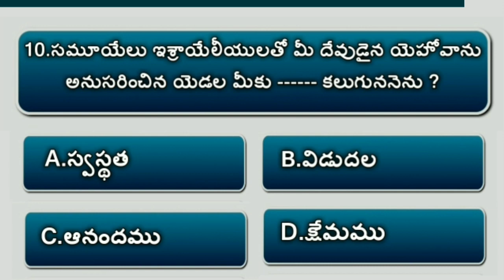bible quiz on samuel #16 | bible questions and answers Telugu